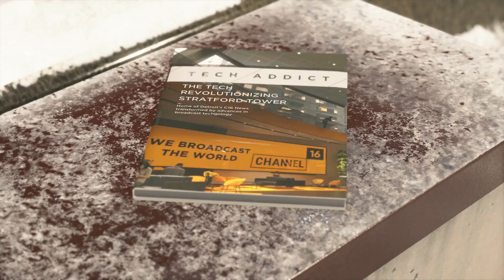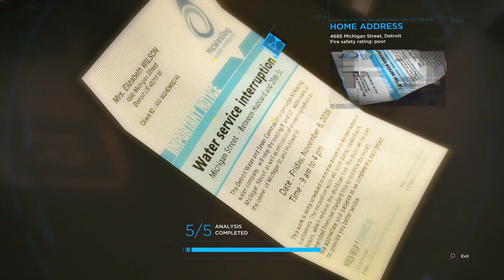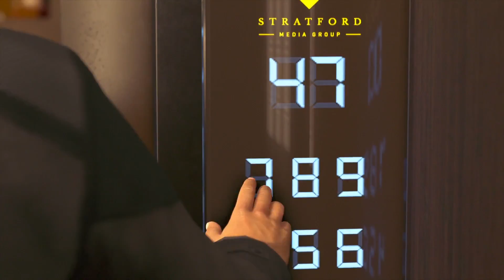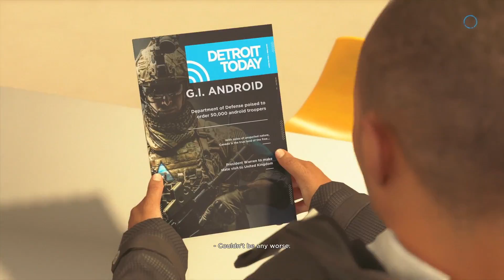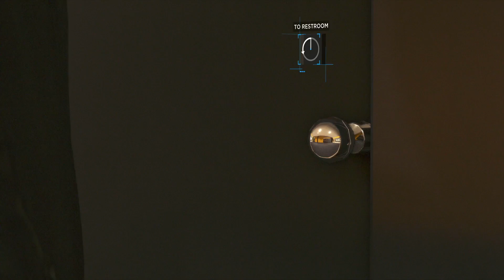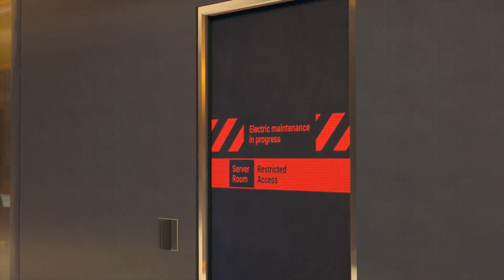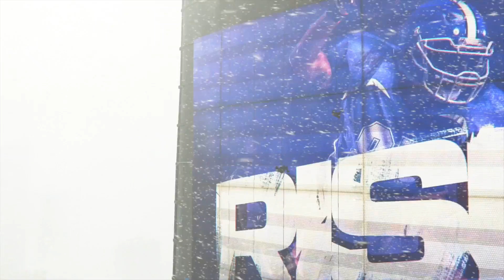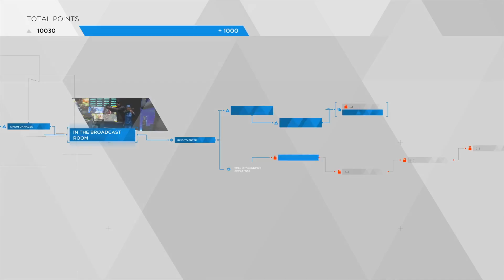Detroit: Become Human (Part 22) Gameplay Walkthrough 60fps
PS4 Detroit Become Human Gameplay Walkthrough Part 22 of the Detroit Become Human Story Campaign including a Review and Chapter 22. My Detroit Become Human Gameplay Walkthrough will feature the Full Game Story Campaign. This Detroit Become Human Gameplay Walkthrough includes a Review, Chapters, Prologue, Ending, All Endings, All Choices, All Decisions, Single Player, Kara, Chloe, Connor, Markus, Cinematics, Cut Scenes, Soundtrack, OST and more until the Ending of the Single Player Story.